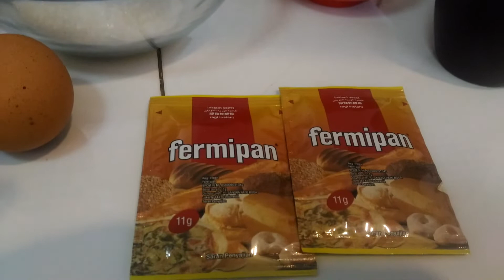Hefezopf - Ein Klassiker der immer schmeckt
Zutaten :
500 g Mehl
200 ml Milch
60 g Zucker
24 g Hefe
1/2 Tl Salz
2 Eier
60 g Butter

Für die Lasur :
1 Eigelb
1 EL Wasser
Verquirlen und bestreichen

Backzeit 20 -30 Minuten bei 180 ° Ober und Unterhitze